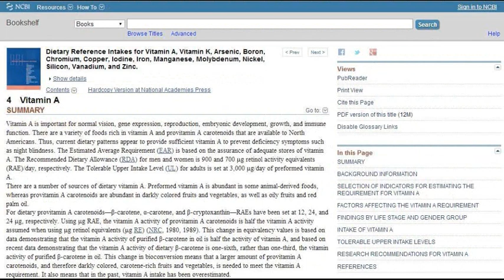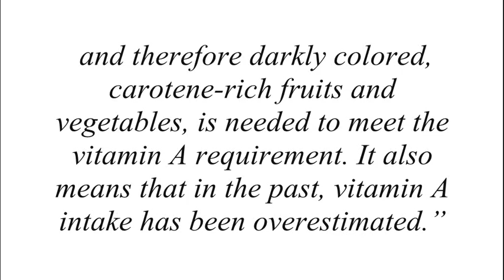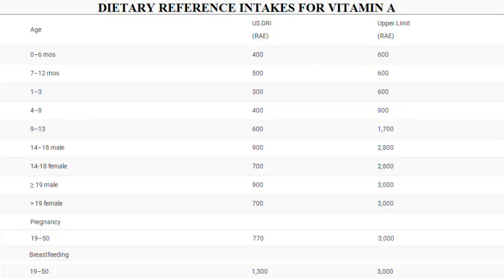Never Eat Sweet Potatoes Alone!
Can you get enough vitamin A on a 100% plant based diet? Do we need to eat animal products to get enough vitamin A? Is there anything you can add to sweet potatoes to boost the absorption of vitamin A? Keep listening as I attempt to answer these questions.

Studies
Avocado consumption enhances human postprandial provitamin A absorption and conversion from a novel high-β-carotene tomato sauce and from carrots.

Dietary Reference Intakes for Vitamin A, Vitamin K, Arsenic, Boron, Chromium, Copper, Iodine, Iron, Manganese, Molybdenum, Nickel, Silicon, Vanadium, and Zinc